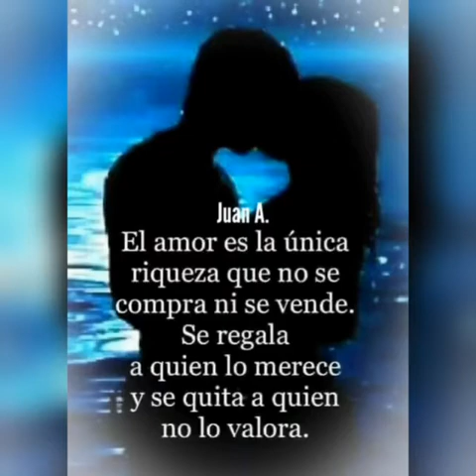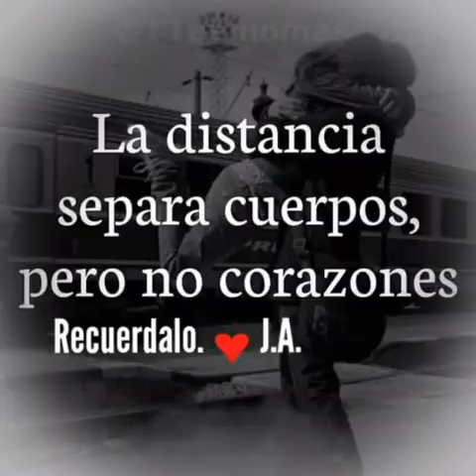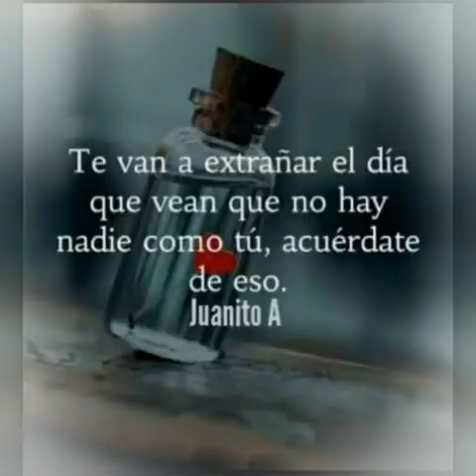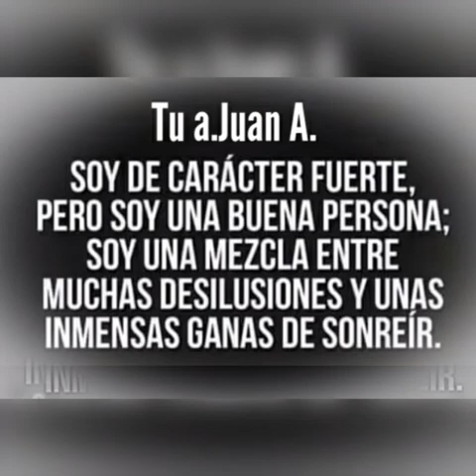Nuestro pasado.Claudio.V.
Video de El Gran.J.C.